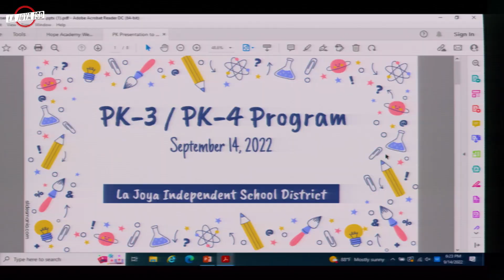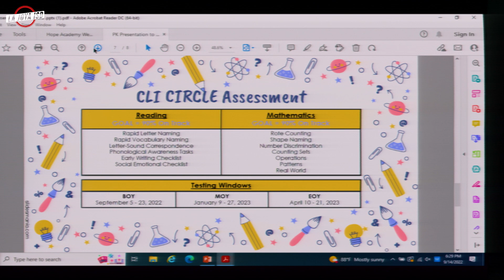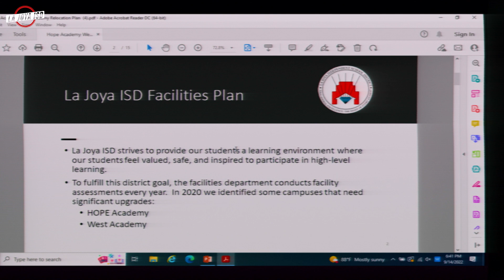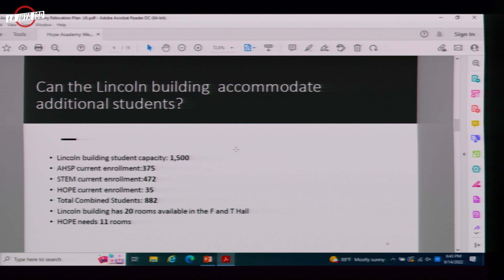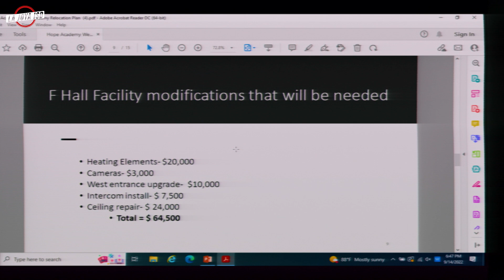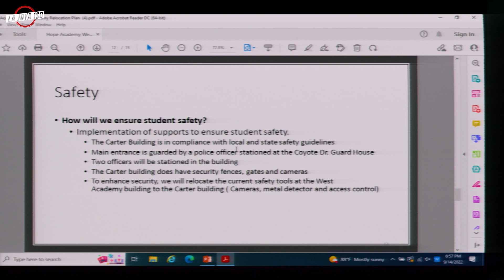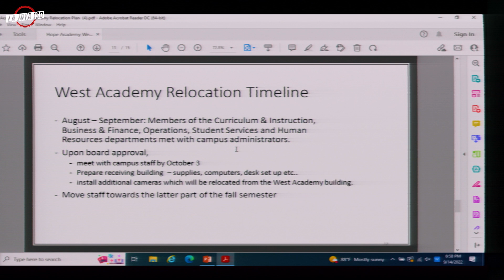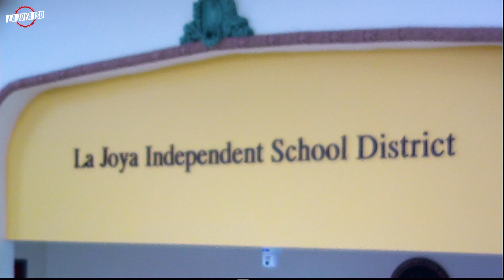LJISD Board Meeting 09-14-2022